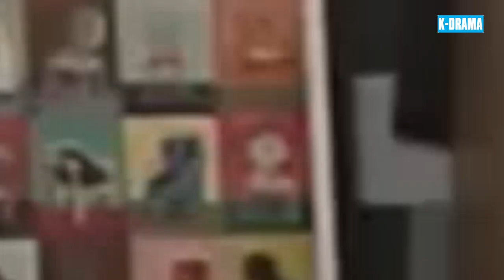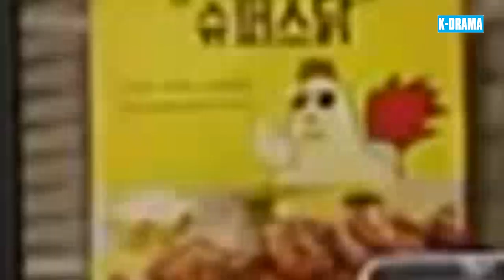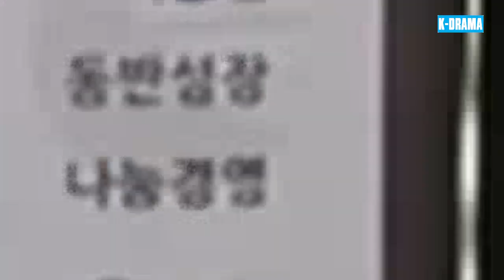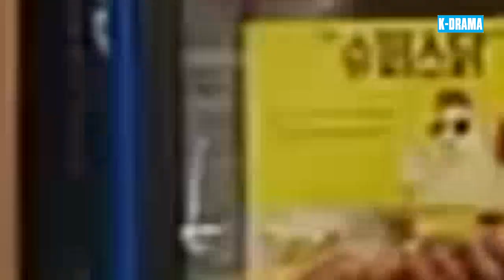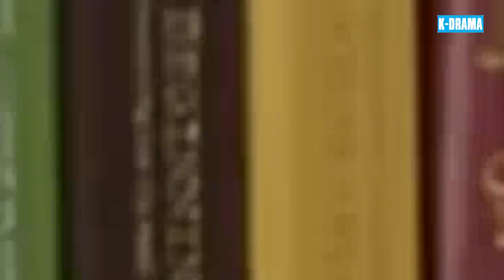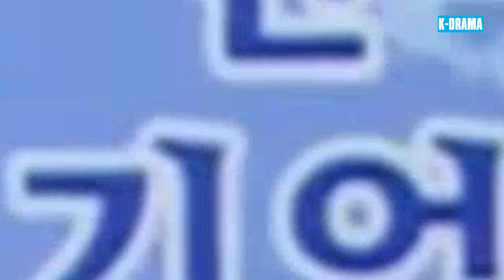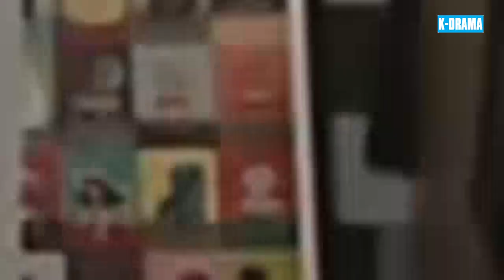NGƯỜI CON GÁI MẠNH MẼ | Tập 61 | Phim Nói Về Nghị Lực Con Người Vượt Qua Bất Công Trong Cuộc Sống